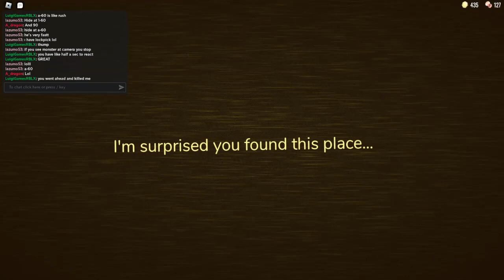pro tip: dont go ahead